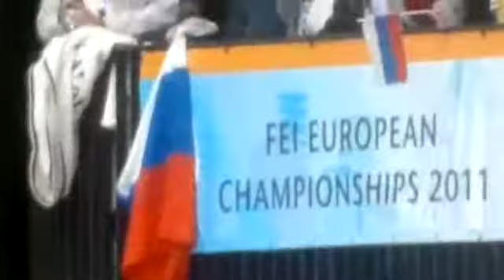Tatyana Makarova (RUS) & Fatinitza Grand Prix European Dressage Championships 2011